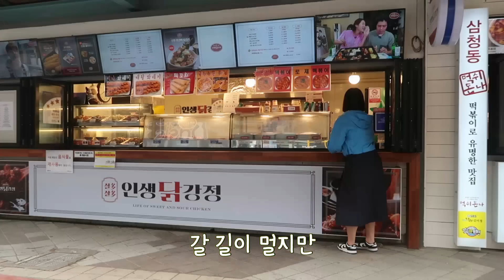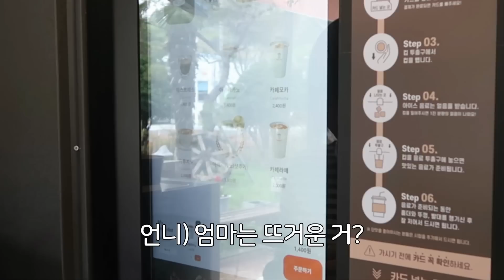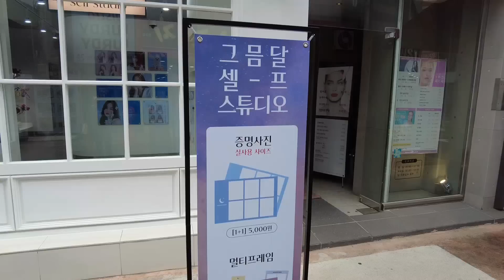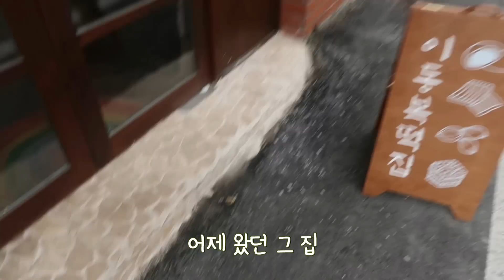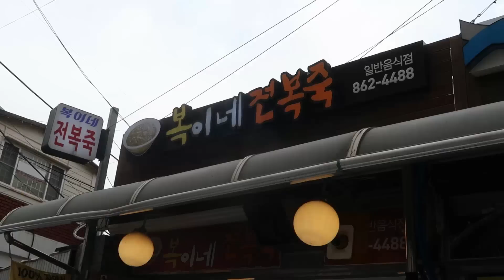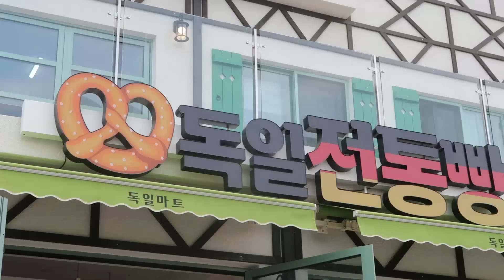진주 남해 먹방 여행 브이로그(가족여행은 기세고 국내여행은 식도락이야, 현지인 맛집털고 내 다리도 탈탈 털리고, 진주냉면, 고등어회, 황태 칼국수 다 맛있지만 그 중 제일은 쑥떡)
진주 남해 먹방 여행 브이로그(가족여행은 기세고 국내여행은 식도락이야, 현지인 맛집 탈탈 털고 내 다리도 탈탈 털리고, 진주냉면, 고등어회, 황태 칼국수 다 맛있지만 그 중 제일은 쑥떡)

01:49 하연옥
06:32 수복빵집
09:20 카페양명
12:26 고등어회, 남해촌닭
17:38 난향
19:14 이동복떡집
20:47 미국마을(유채꽃)
21:37 다랭이논
24:03 박원숙의커피앤스토리
25:50 시골할매막걸리
30:44 조개구이, 바베큐
37:59 복이네전복죽
39:10 독일마을
44:50 팥파이스